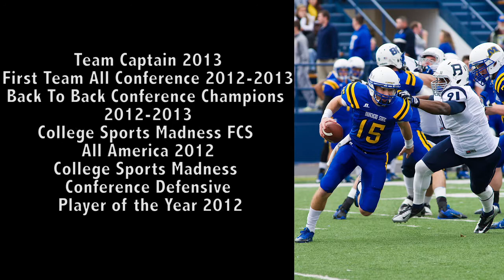Jeremy Stephens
Jeremy Stephens Butler University College Highlight Film.